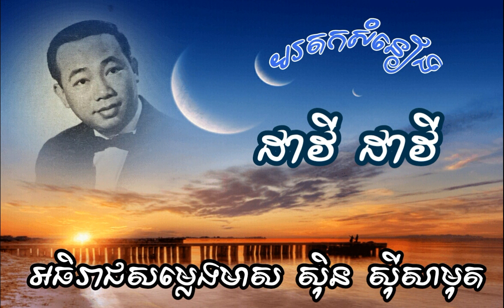ដាវី ដាវី ស៊ិន ស៊ីសាមុត [Khmer song][Sin sisamuth][vol3][Davy Davy]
បទចម្រៀងមនោសញ្ចេតនា
មរតកដើម
Sin sisamuth- Davy Davy
Davy Davy Sin sisamuth
karaoke
ភ្លេងការ
ភ្លេងខ្មែរ
ជ្រើសរើស
ស៊ិន​ ស៊ីសាមុត
រស់​ សេរីសុទ្ធា
អៀង ស៊ីធុល
ប្រពៃណីជាតិ
Phlengka
Khmer
original
Khmeng Khmer
Sin sisamuth
ros sereysothea
ភ្លេងការ-Phlengka ជ្រើសរើស ពិសេស
itle:PHLENG KA COLLECTION ,ភ្លេងការ KHMER TRADITIONAL SONG,KHMER WEDDING SONG
PHLENG KA COLLECTION ,ភ្លេងការ ​ KHMER TRADITIONAL SONG,KHMER WEDDING SONG
PHLENG KA COLLECTION ,KHMER TRADITIONAL SONG,KHMER WEDDING SONG ,ភ្លេងការ (២១បទ)
pleng kar full collection​PHLENG KA COLLECTION ,KHMER TRADITIONAL SONG,KHMER WEDDING SONG ,ភ្លេងការ (8បទ)​ ,pleng kar full album 8 song
phleng kar
Phleng Ka Collection ,Khmer Wedding Song
phleang kar collection
pleang kar
Pleng ka Khmer
Phleng Ka Collection
pleng kar full collection
phleang ka collection,
phleng ka collection,
pleang all songs,
khmer tradional song
wedding song collection
wedding song nonstop
old wedding song
wedding music
Khmer Traditional Song Collection Full Album
Khmer Wedding Music
him sivon pleng kar,
him sivorn wedding songs,
him sivorn khmer traditional songs
eang sithol wedding song,
eang sithol pleng ka
Khmer Wedding song
Khmer Traditional Wedding Song
khmer wedding song pleng Kar
Khmer Wedding Ceremony Songs
khmer pleng kar
khmer wedding song music
all wedding songs
ភ្លេងការ
ភ្លេងប្រពៃណ៏ខ្មែរ
weddind song,
wedding new song 2014,
phleng kar non stop,
traditional song this month,
khem town production,
ភ្លេងការ,ភ្លេងខ្មែរ, ជ្រើសរើស, អៀង ស៊ីធុល, ប្រពៃណីជាតិ, Phlengka, Khmer, original, Khmeng, Khmer, ភ្លេងការ-Phlengka, ជ្រើសរើស ពិសេស,
sin sisamuth
Ros Srereysothea
Pen Ron
Keo Sarath
Eng Yeng
Meas Hokseng
Eng Nary
So Savern
Hour Lavy
Noy Vanneth
Him Sivorn
Meng keopichenda
Preab sovath
Kemarak serymun
Chorn Sovannreach
Nob bayarith
Zono
Sukun Nisa
Aoub Sokun Kanha
Sok Seylalin
Pich Sophea
Chhet Sovannpanha
Sok Sreyneang
Eva
Sok Pisey
G-Devith
Concert
2017
2018